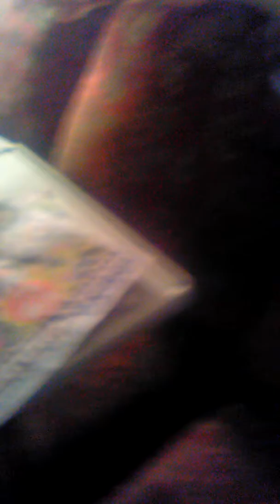My cat holly